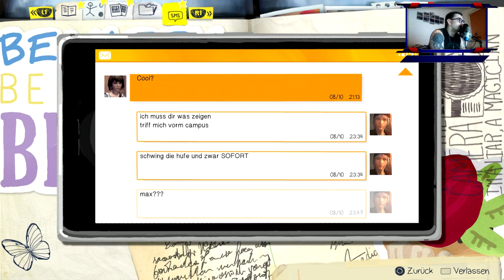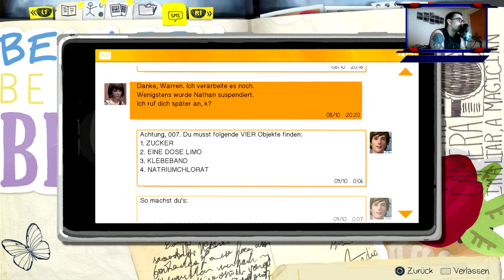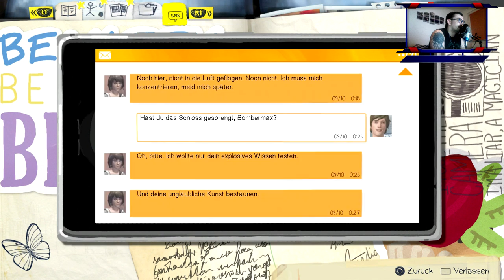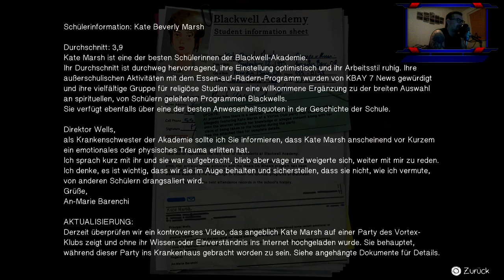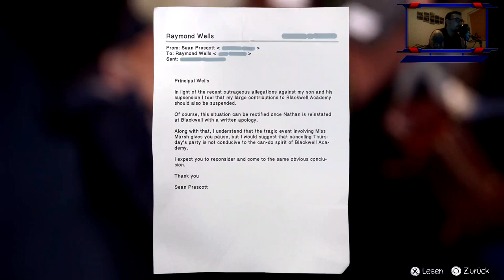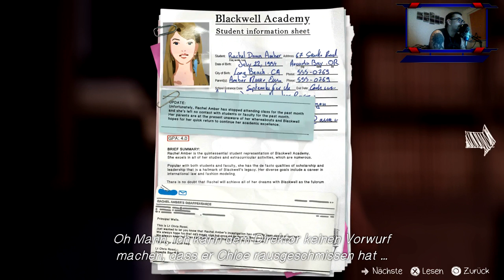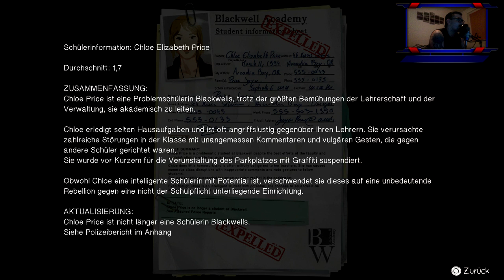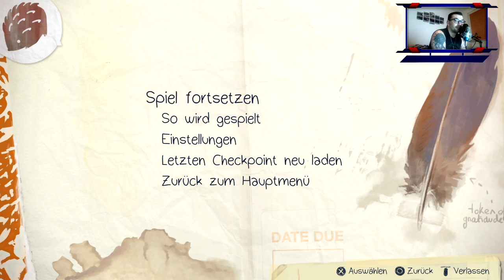012 - Life is strange - Nachts in der Schule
Lets Play Life is Strange Nachts in der Schule es ist sehr interessant zu sehen wie Chloe und Max in das büro des Rektors ein brechen